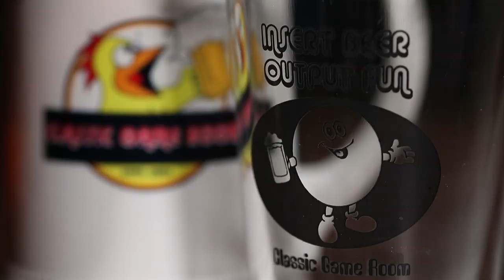CGR Supreme Volume 8 TRAILER!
Series 2 (Volumes 7-12) Releases Sept.

Physical media and Vimeo On-Demand

Volume 8 review list:
Dynamite Deka 2 – Sega Dreamcast
Asteroids – Arcade
Pokken Tournament – Nintendo Switch
Smurf: Rescue in Gargamel’s Castle – Atari 2600
Red Steel 2 – Nintendo Wii
Samurai Shodown 64 – Neo Geo 64
Gyrodine – Famicom
Driver San Francisco – Xbox 360
Athletic Land – MSX
Black Hole Pinball
Virtua Cop – Sega Saturn
Deux Ex: Human Revolution – Xbox 360
Attack of the Timelord – Magnavox Odyssey 2
Neo-Geo CDZ Review
Sky Target – Sega Saturn
Beach Spikers – Gamecube
Knight Rider – NES
Golf – Atari 2600
Mortal Kombat X – PS4
Mortal Kombat Beer
Taz – Atari 2600
Marvel Super Heroes – Sega Saturn
Devil Survivor 2 – Nintendo DS
Macross Ace Frontier – PSP
The Punisher: No Mercy